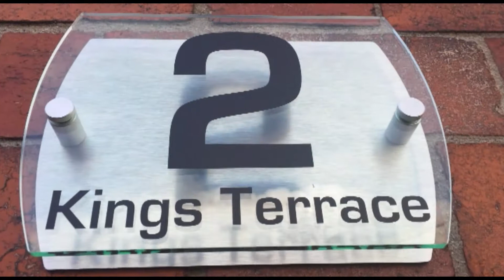2 Kings Terrace - Exclusive Rooms -2017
Exclusive rooms - 2 Kings Terrace